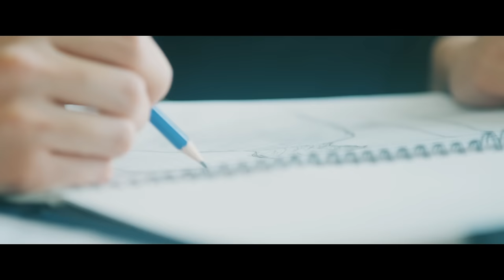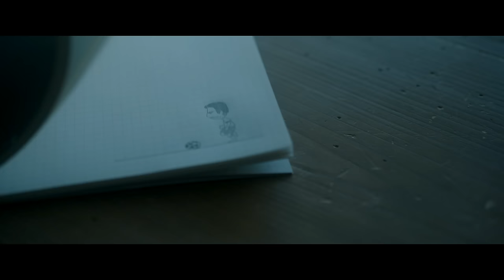Blue Diary - Rin音(Official Music Video)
TVアニメ「アオアシ」ED曲に決定！
青春の1ページを優しく後押しする楽曲に仕上がっている。
MVにはサッカー日本代表吉田麻也選手が出演！

『Blue Diary』収録の2nd album「cloud achoo」は各種サイトでご予約可能です！！

TVアニメ『アオアシ』
NHK Eテレにて毎週土曜18時25分～好評放送中！
各種配信サービスでも好評配信中！

原作漫画『アオアシ』（著：小林有吾）は小学館「週刊ビッグコミックスピリッツ」で連載中！

【ツアー開催！】
この度、Rin音 Tour 2022！
「haunted house」の開催が決定しました！
東京、大阪、名古屋、福岡、仙台、広島、札幌の7都市！🔥

【Music】
Rin音

【Guest】
Maya Yoshida

【Cast】
Seina Takahashi
Ryuga Akahane
Muga Kaziyama
Ibuki Abe

【Director / Cinematographer】
Seito Nakajima ( superbly inc. )

【Bcam】
Yuki Nahira
Taiga Komatsu

【Hair & Make (Rin音)】
Yohei Haramoto ( superbly inc. )

【Hair & Make (Cast)】
Shota Suzuki ( superbus inc. )
MAKO

【Stylist (Rin音)】
Taiji Goto

【Stylist (Cast)】
Hinano Okuyama ( superbus inc. )

【Illustrator】
Gai Yokoyama

【Assistant Producer】
Rina Okubo ( superbus inc. )

【Assistant Director】
Sena Okamoto
Ryo Ishiwa
Fuga Maehara

【Editor】
Narumi Tamezawa

【Assistant Editor】
Chihiro Fukuda

【Production】
superbly inc.

Artist Manager：Sana Yamaki（ROOFTOP INC.）
Producer：Fumihiko Tsuchiya（ROOFTOP INC.）